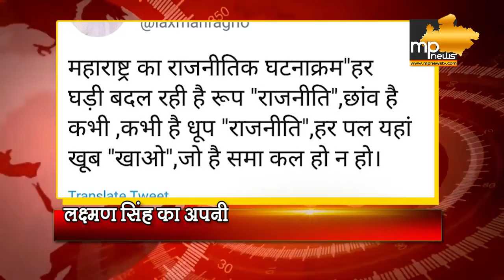एमपी में चिटफंड कंपनियों की आएगी शामत, कमलनाथ सरकार ऐसे कसेगी नकेल! MP News